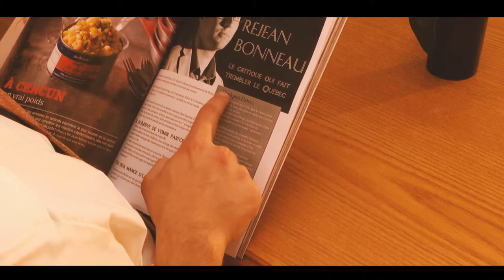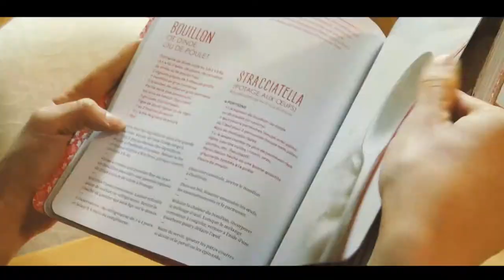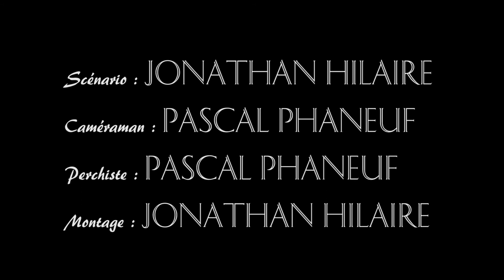La Recette - (2014) Court-Métrage / Short Film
La femme d'un critique gastronomique cherche la recette pour le reconquérir ...

Court Métrage par l'équipe du Court Brouillon; 2014

Un film de : Jonathan Hilaire

Avec :  Laurie F. Jonathan Hilaire

Scénario : Jonathan Hilaire
Caméraman : Pascal Phaneuf / Jonathan Hilaire
Monteur : Jonathan Hilaire
Prise de son : Pascal Phaneuf